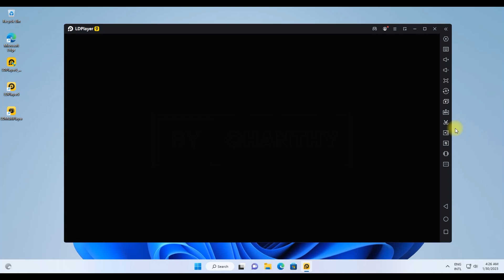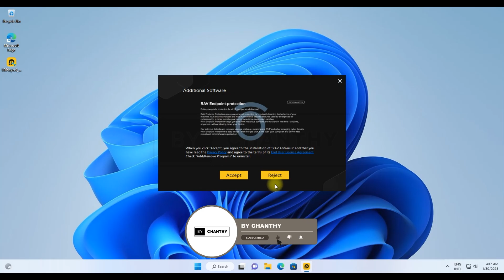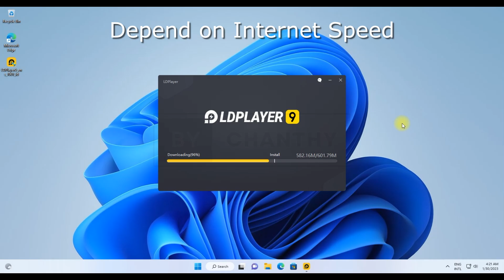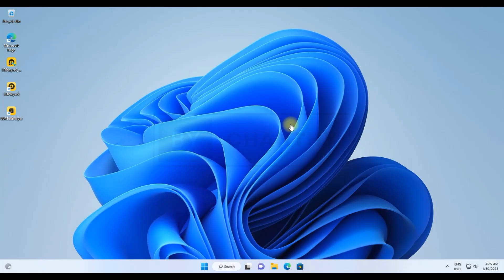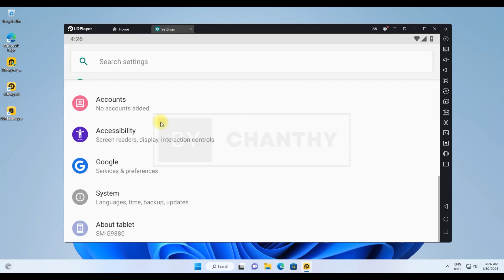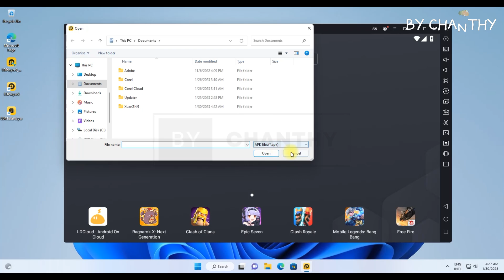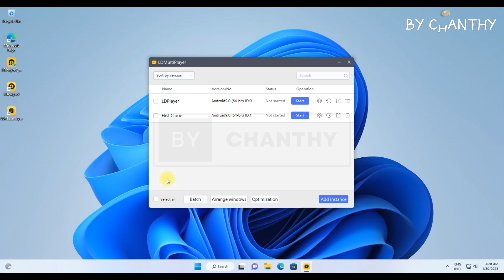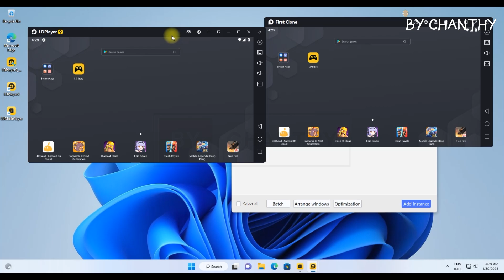Best Android Emulator and How to install LDPlayer 9 on Windows 11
Key Moments:
0:00 - Software Intro
1:12 - Title of Video
1:18 - Intro Video
1:25 - Software Installation
5:31 - Running of Software
10:08 - Outro Video